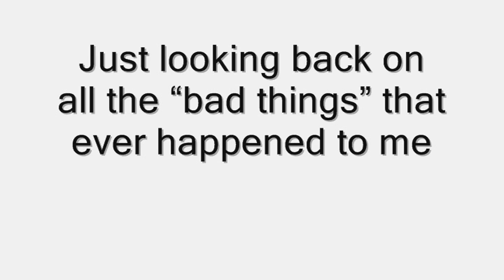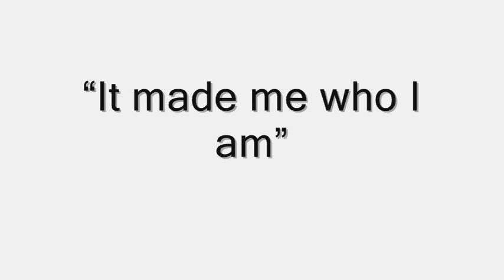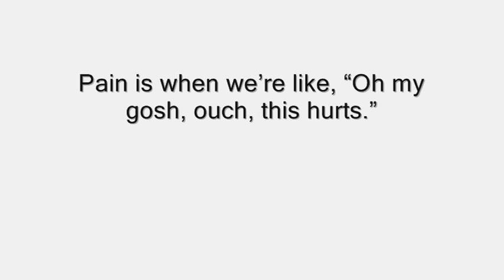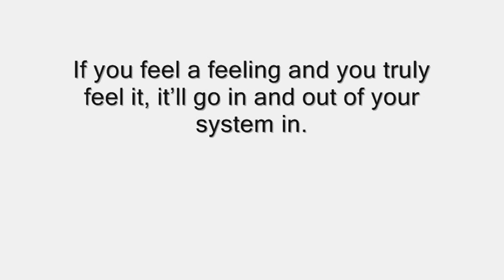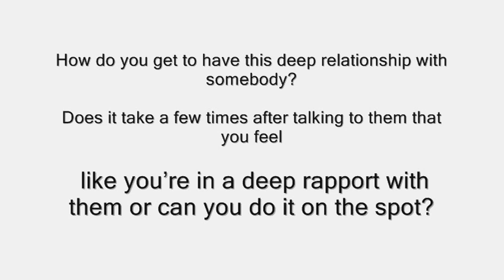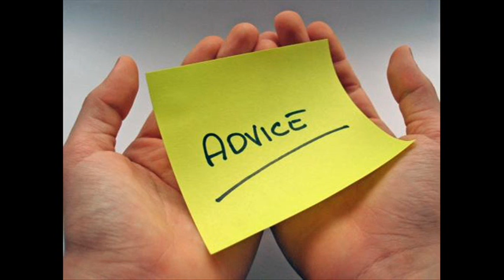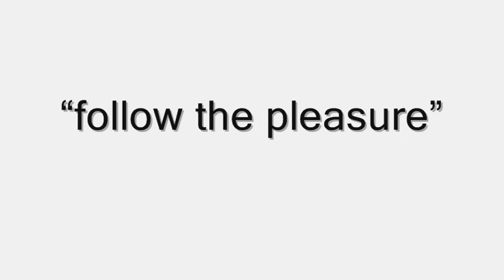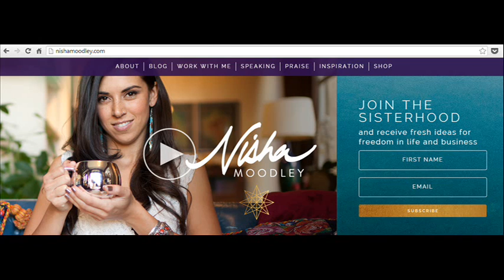Nisha Moodley on making friends, dealing with fear and anxiety, and navigating out of pain